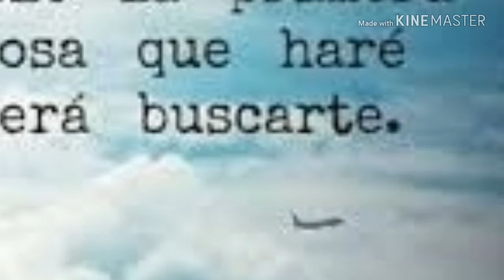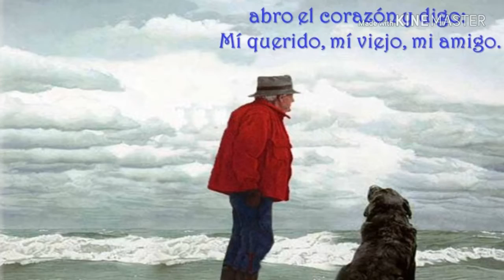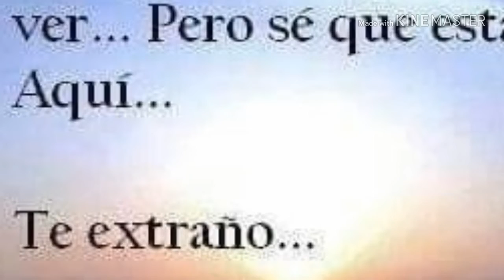Mi viejo (old guitar) cover by chicho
Un gran tema en la gretsch G5420T en un género old guitar disfruta este tema suscríbete, comparte dale like y no olvides comentar, y como siempre te deseo pases u excelente día y vive felíz con la música que llevas dentro